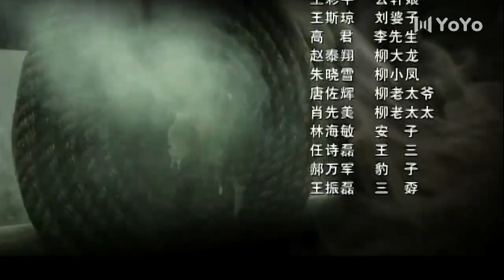【独家首播】雾柳镇 28 | 血性男儿张国强英勇抗日，亮剑张光北拼死抗战（张国强/陶泽如/张光北/张桐）